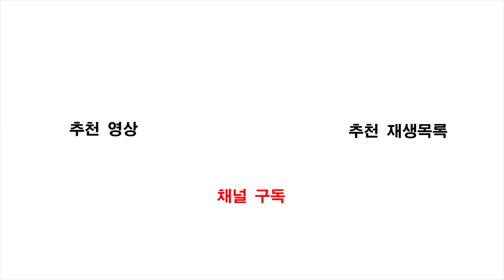[총장기 전국용무도대회] 송성빈 vs 이창열 - 2018.05.26~27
BSC Media
[2018년도 용인대학교 총장기 전국용무도대회 : 송성빈(면목고) vs 이창열(계룡공고)] - 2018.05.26~27

지난 5월 26일 토요일부터 27일 일요일까지 용인대학교 종합체육관에서 개최된 '2018년도 용인대학교 총장기 전국용무도대회'의 남자 고등부 -80kg 16강전 경기입니다.

"본 영상은 대한용무도협회의 지원으로 제작되었습니다."